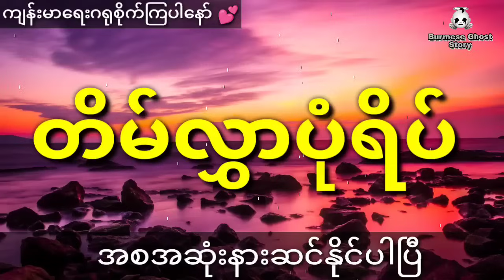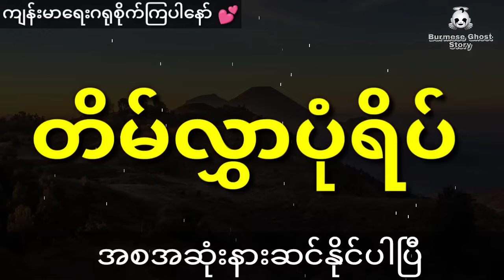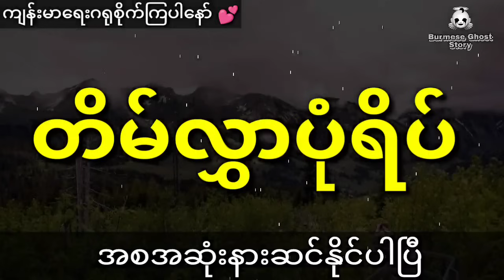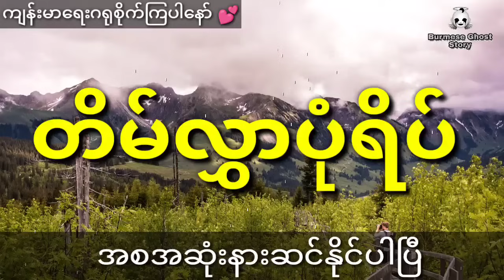ငွေအတွက်ဘာမဆိုလုပ်မဲ့ အဒေါ်လင်မယားရဲ့မကောင်းကြံတာခံရတဲ့ တူမလေးသိုးငယ်ရဲ့ကလဲ့စား (အစအဆုံး)